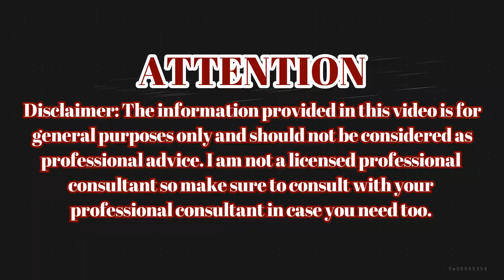I Do Believe In This Hair Growth Mask | Reducing Hair Loss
I normally apply this hair mask to get my double hair growth and to stop hair fall. This hair mask is so helpful who get hair fall and dandruff. Apply this 2-3 times in a week for better result on hair growth.